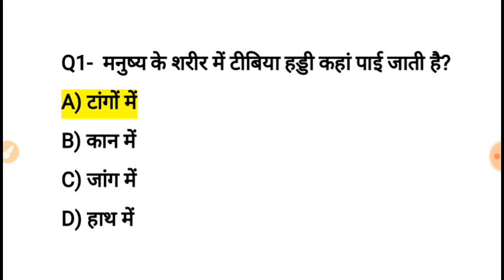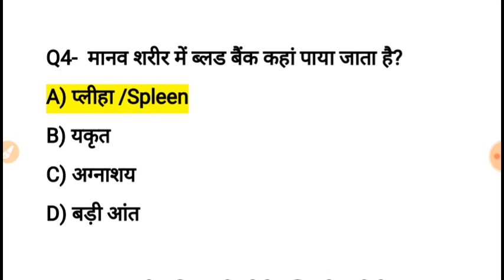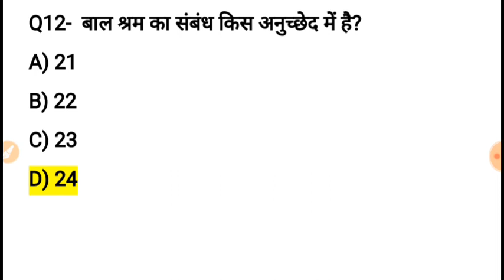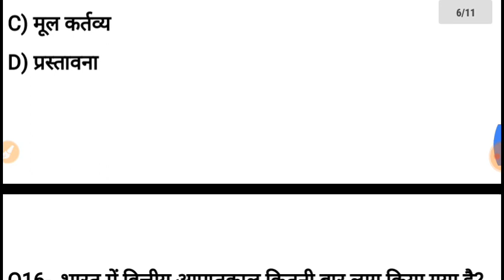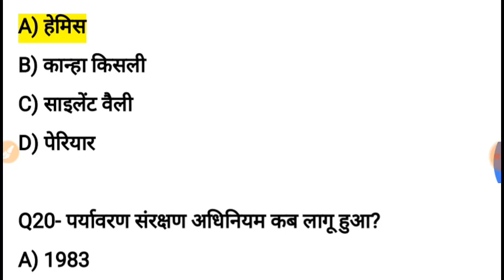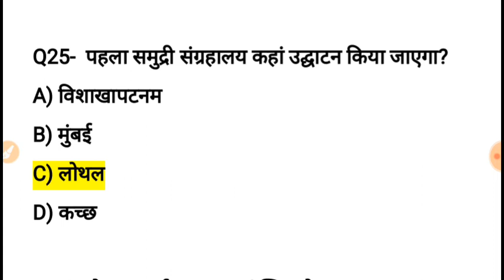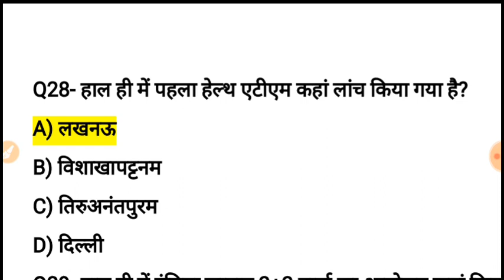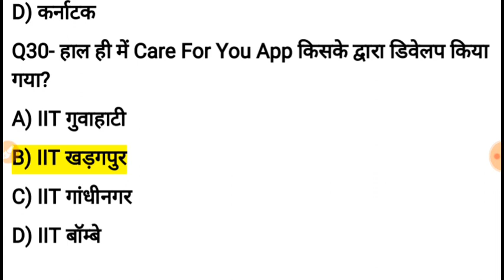Railway related top 30 gk question , gk for rrb group d , NTPC and rpf exam 2020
In this Video Railway NTPC exam 2019 GK top 30 MCQ are given. This is the Previous Year GK question and this question asked in railway RRB exam. Railway RRB model question of GK subject are given.
RRB GK top Question
RRB GK Most imp Question